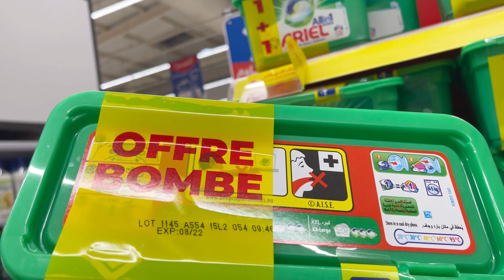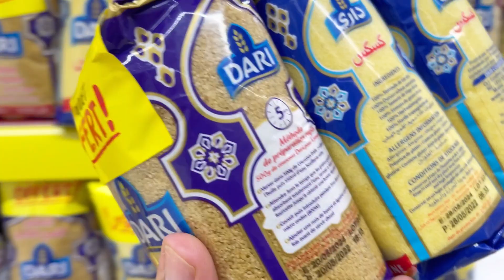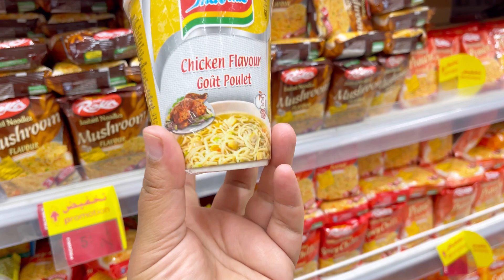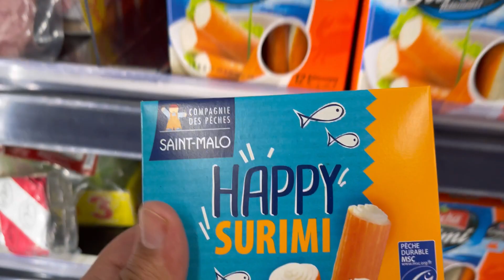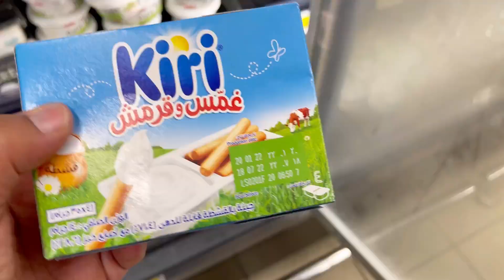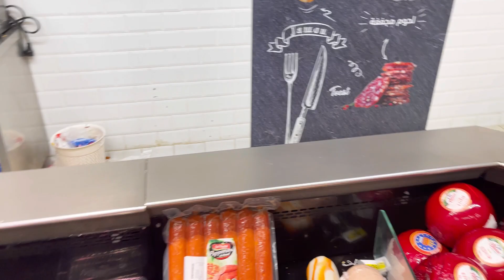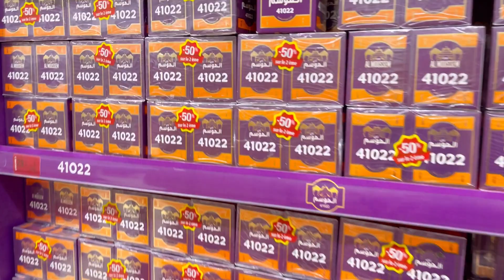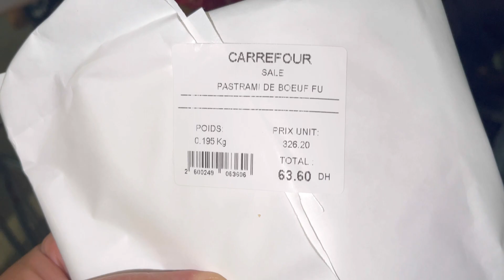شاركت معاكم تقدية ديال عيد الأضحى🐏عبدو آخر مرة يشد طريقي😡فالأخير تصدمنا بالأثمنة⁉️الموت ديال الضحك🤣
لاتنسوا لإشتراك بالقناة وتفعيل زر الجرس ليصلكم دائما الفيديوهات الجديدة